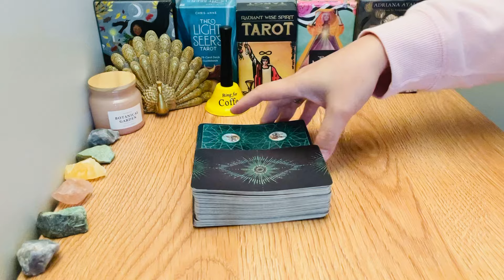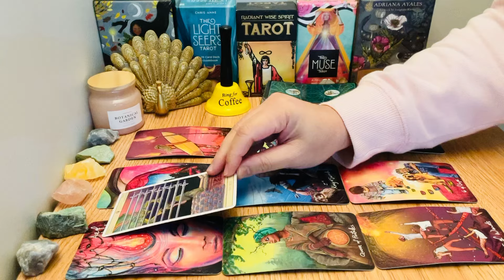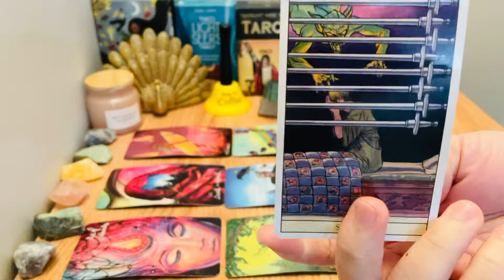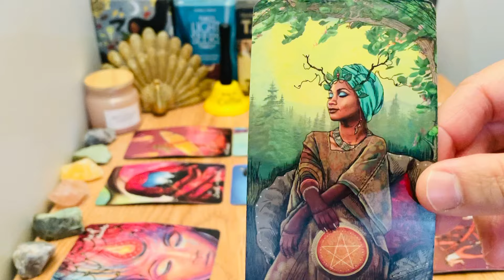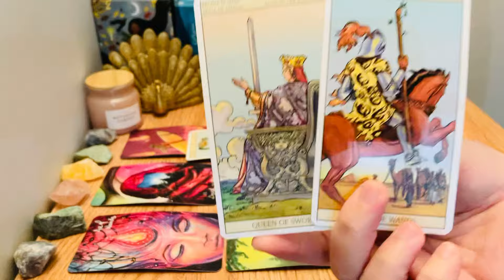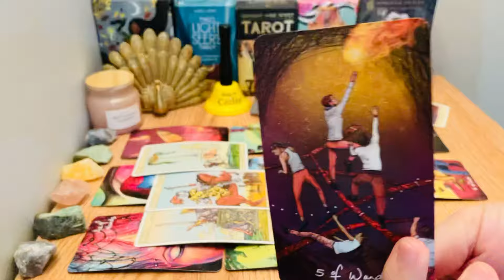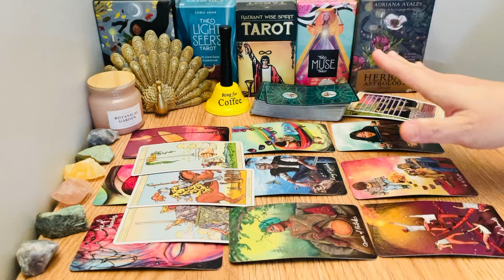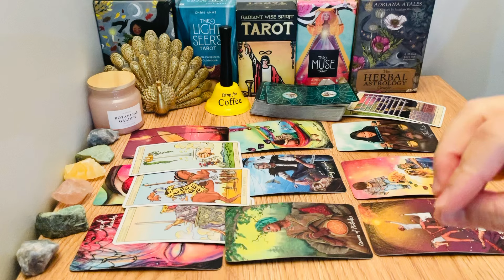❤️ LIBRA, "Major Declaration Libra! Prepare For What's About To Happen ❤️".